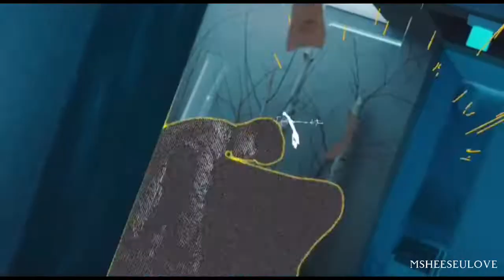DON QUIXOTE - SEVENTEEN FMV